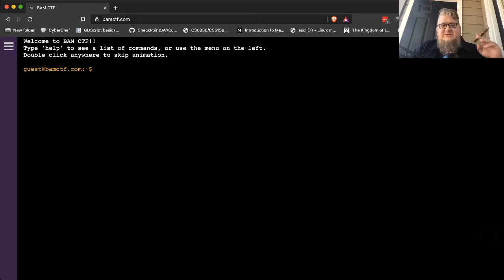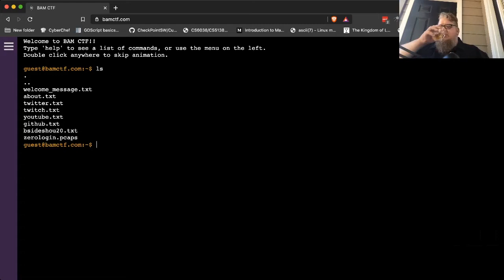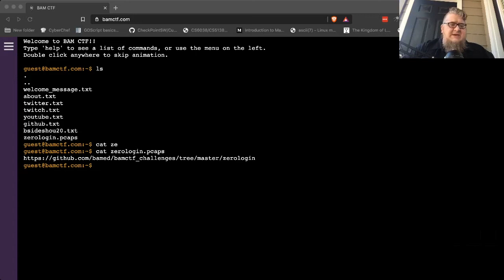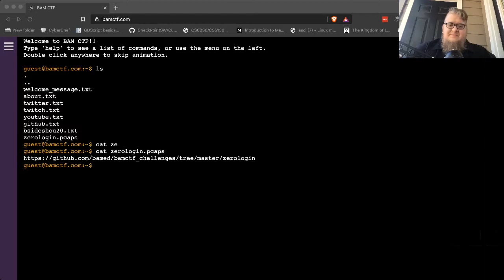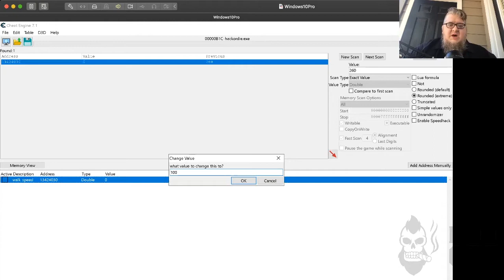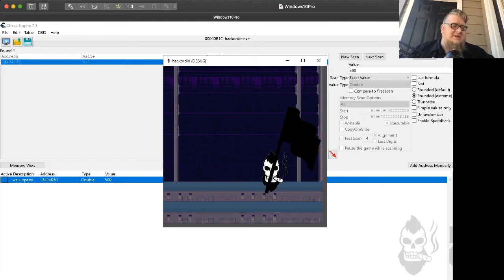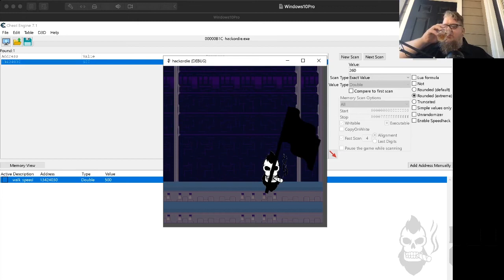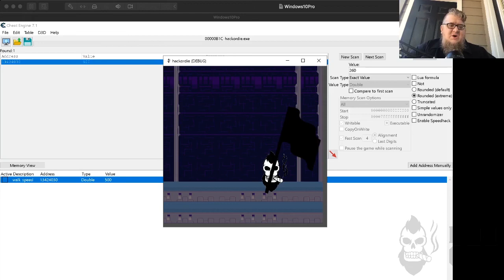CTF & Cigars - with a PoC of Hack or Die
bamed enjoys a Perdoma double aged 12 year robusto sungrown and a glass of Ardbeg Corryvreckan while showing a proof of concept for a CTF video game in the works due to be released mid-2021 - BAMCTF's Hack or Die